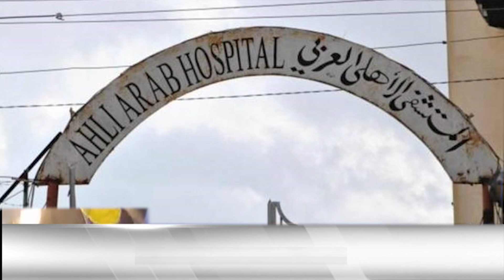Israel suffers from conflict frenzy | Palestine hospital | Aaj News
Headlines 12 PM | Israel suffers from conflict frenzy | Palestine hospital | 18 October, 2023 - Aaj News

Spot Light With Munizae Jahangir:
shorturl.at/gwFU6